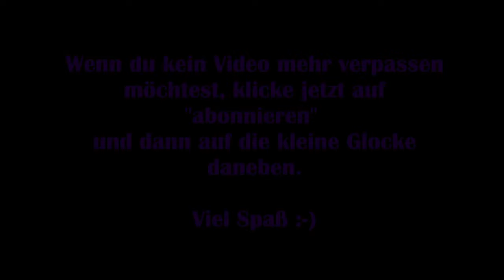Lost Ark #06 - Prideholme brennt! [Lets Play] [Deutsch] 2K